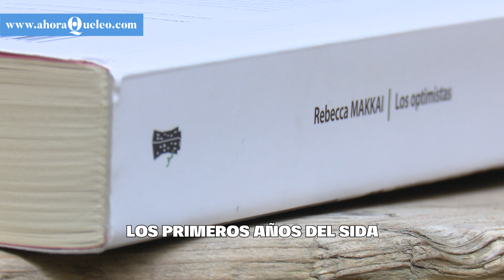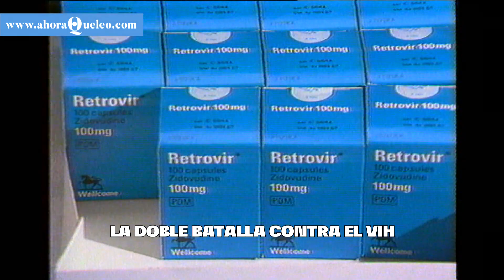La doble batalla de la comunidad gay en los primeros años del SIDA | Ahora qué leo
'Los optimistas' (Sexto Piso, 2018), de Rebecca Makkai, novela la historia de los homosexuales estadounidenses que, en los años 80, cuando empezaban a vencer la batalla para reconocer sus derechos, sufrieron los estragos y el estigma del SIDA.